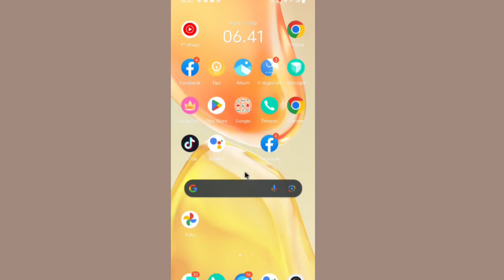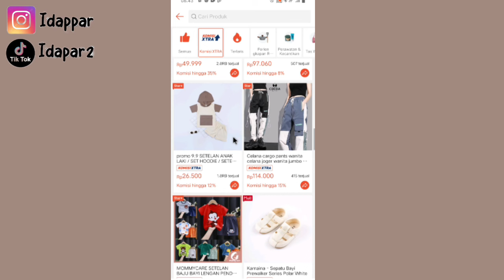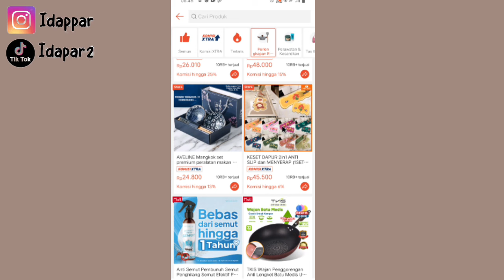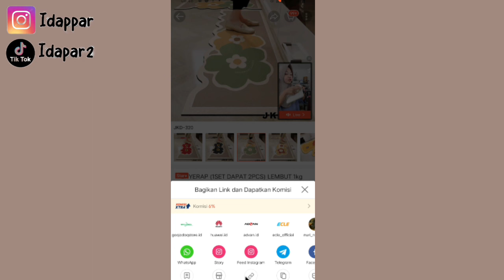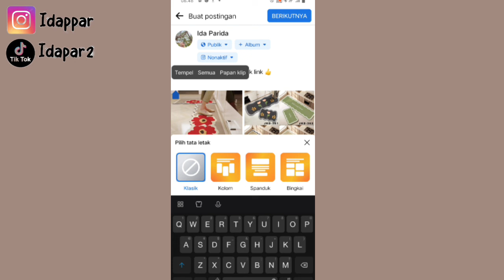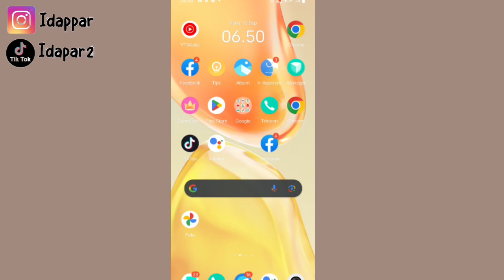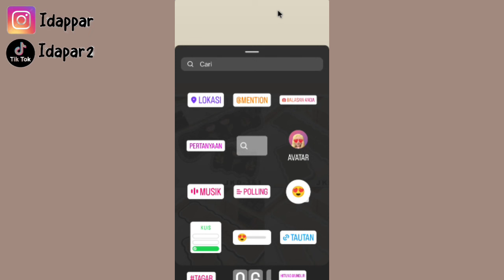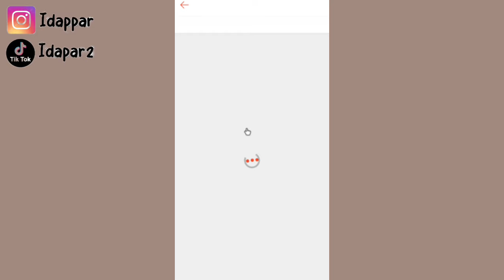JANGAN SAMPE SALAH TUTOR UNTUK SHARE LINK SHOPEE AFFILIATE ✅ INI TIPS SUPAYA BANYAK YANG CHECKOUT 👍